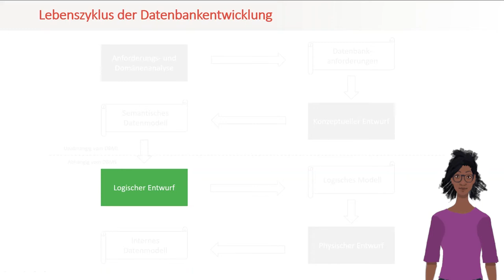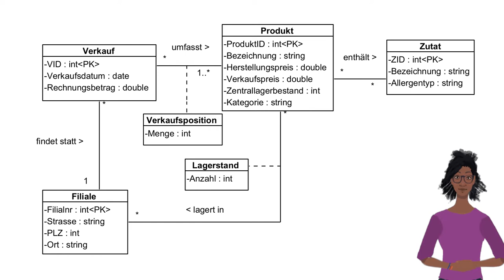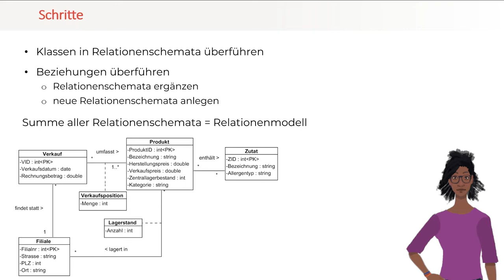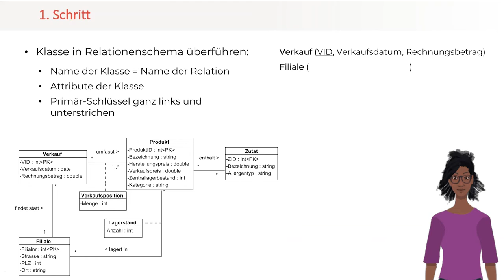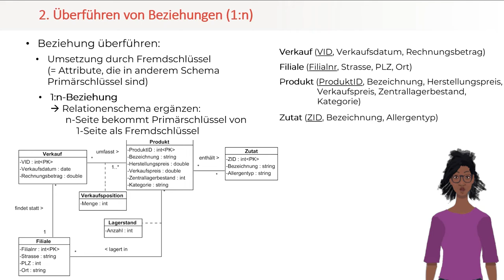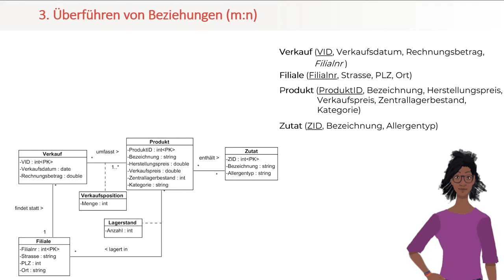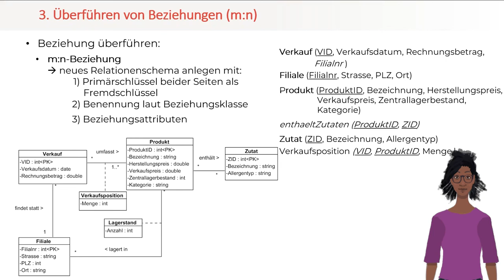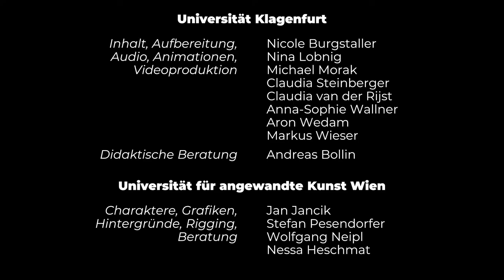Transformation der Basiskonzepte | iMooX.at